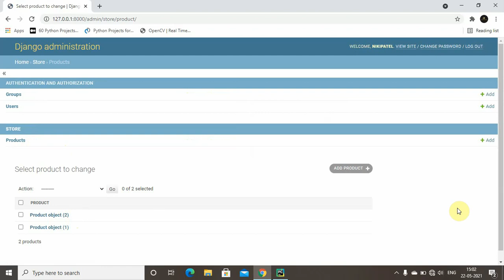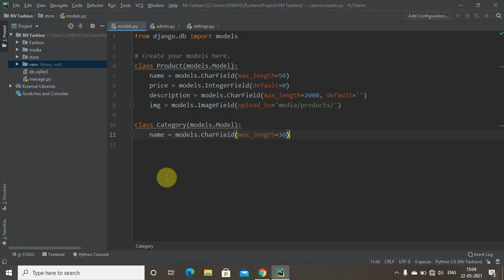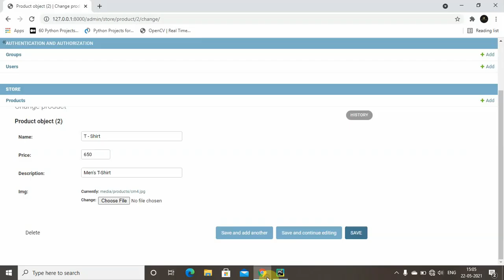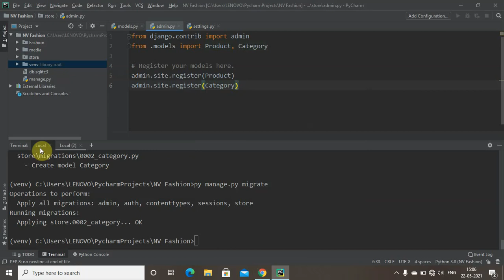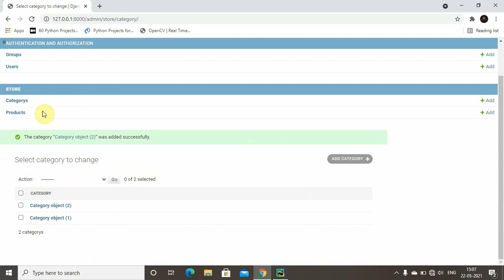Create Category Model #12 | E-commerce Website | Python Django Tutorial In Hindi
Create Category Model For Django E-commerce Website

Python Django Tutorial Full Series In Hindi